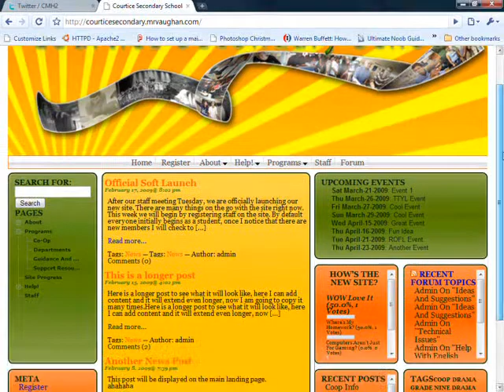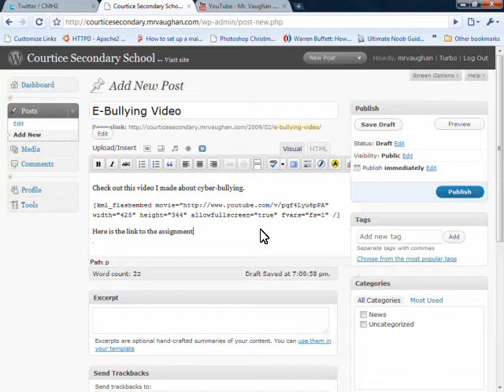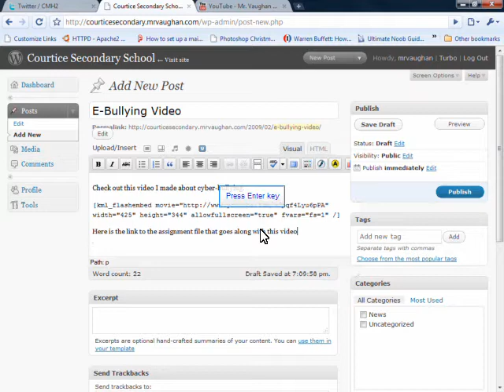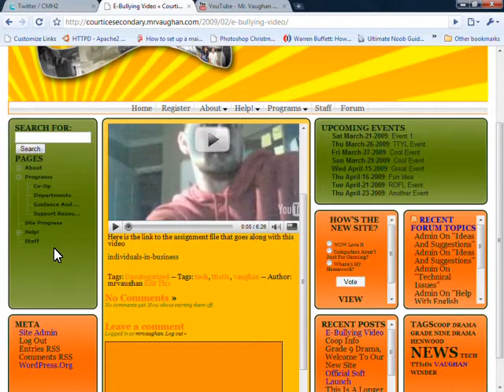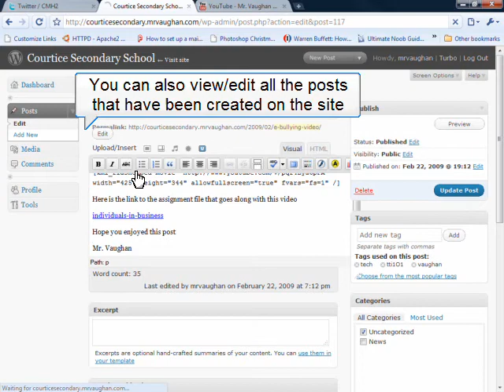Basic Instructions for teachers to add content to new Courtice Secondary School Website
Here are some instructions for adding your own content to the new Courtice Secondary School website. Shows you how to embed videos into your posts, add attachments, and tag your post.